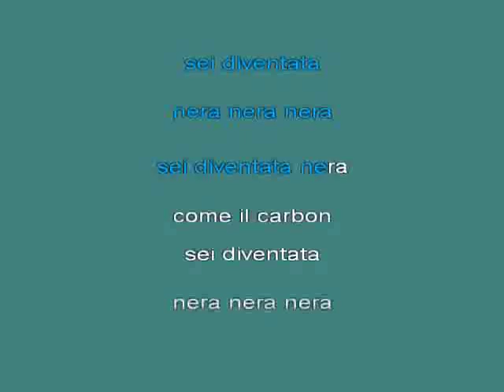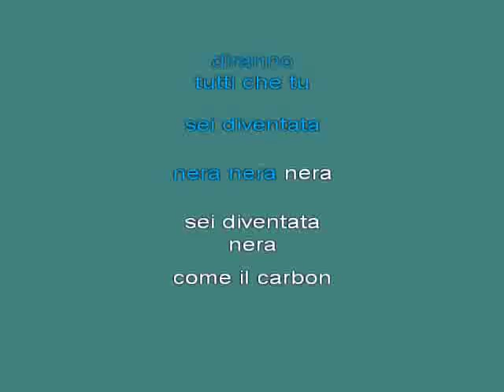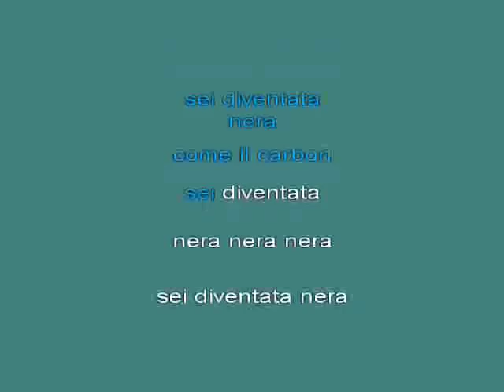Sei Diventata Nerak [karaoke] [karaoke]